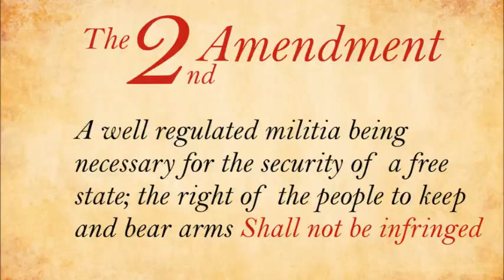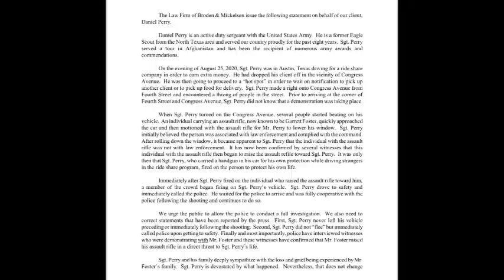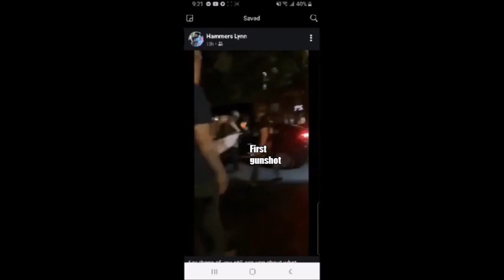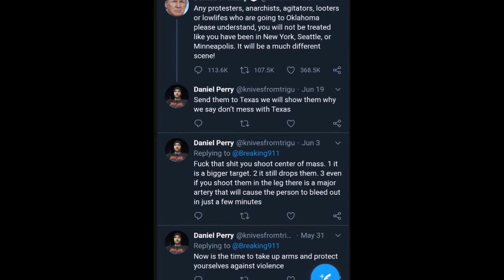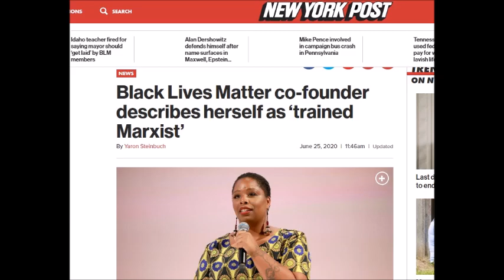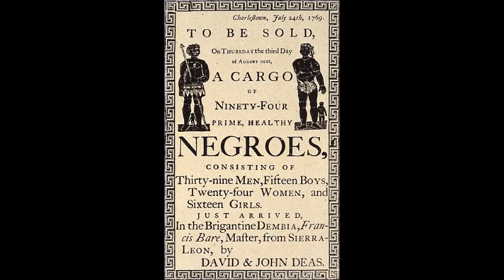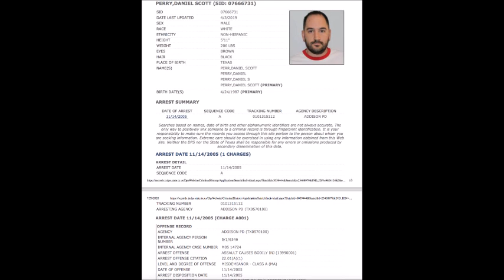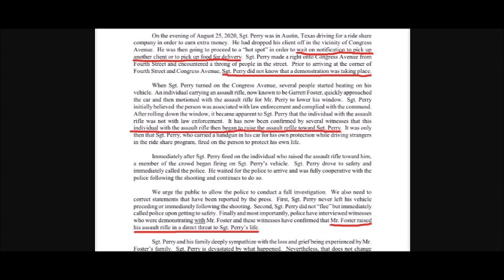Why You're Probably Wrong About Garrett Foster (video evidence + official statements)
Garrett Foster was shot dead by Sgt. Daniel Perry on July 25, 2020 while protesting against police brutality. The misinformation flying around the web is staggering... and staggeringly WRONG. Here we present hard evidence from multiple video angles and photos, as well as statements by public officials and Perry's defense attorney, and media commentary.

** The authors of the various works used in this video have not endorsed Libertarios Hispanos nor the views and policy objectives we promote.

Garrett Foster, last interview before he was shot dead by driver

AntiFa / BLM rioter Garrett Foster final interview just before he's gunned down

BREAKING: Investigation Exposes US Army Sergeant as Murderer of Garrett Foster

Austin Police Release Two People Who Fired Handguns In Deadly Incident During Protest

Fight Communism postage stamp

No, Zach Foster did not lose his arm in combat, nor is he related to Garrett Foster.